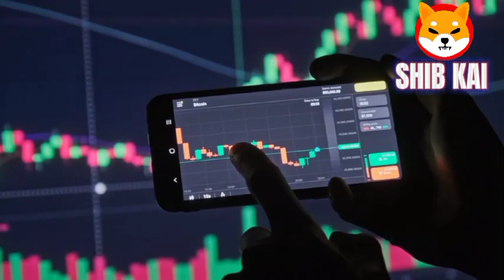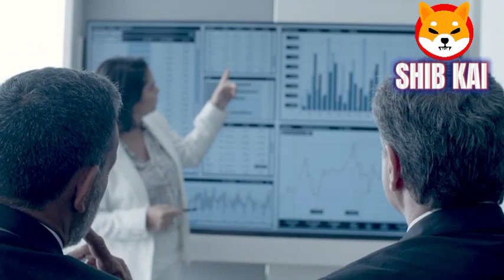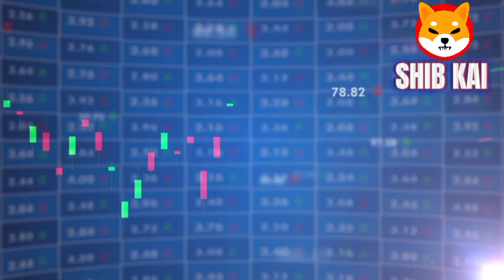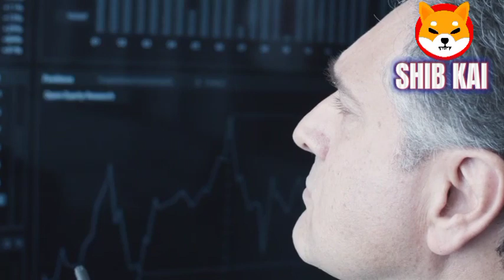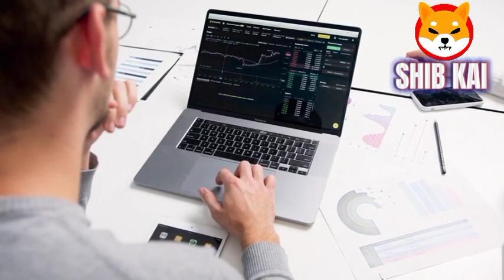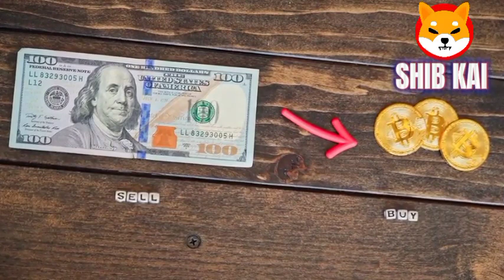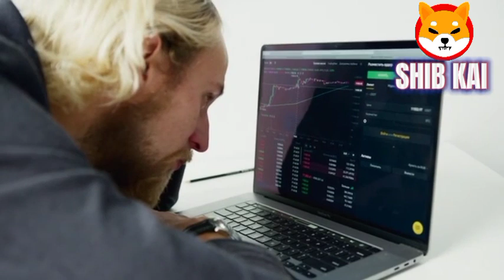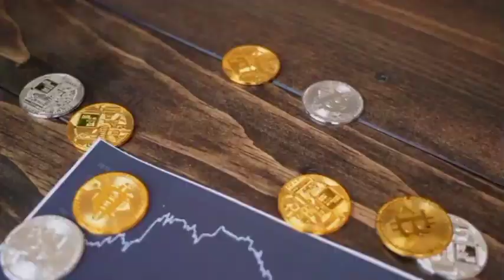BILL GATES JUST SPILLED SHIBA INI Will CREATE OVERNIGHT MILLIONAIRES Next Week!! SHIB TO $10 PRICE